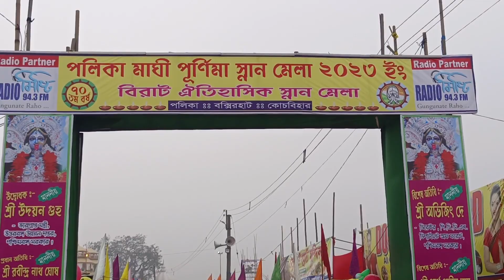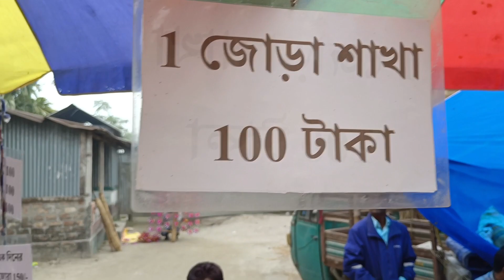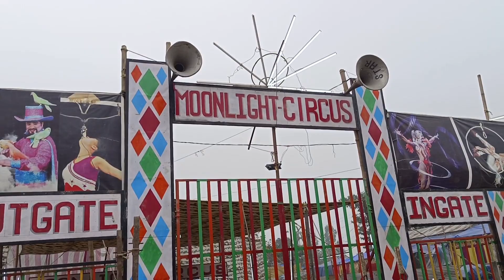মাঘি পূর্ণিমা স্নান মেলা পলিকা বক্সিরহাট কোচবিহার // বিরাট ঐতিহ্যবাহী ৭০তম স্নান মেলা # 💗💗💗🙏🙏🙏